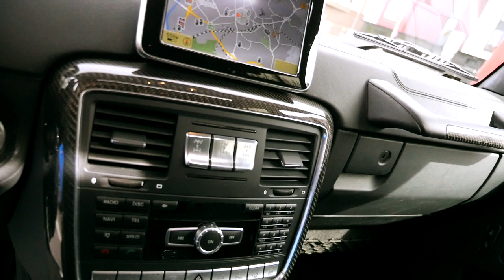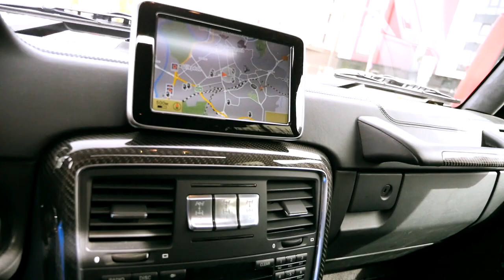MERCEDES-BENZ AMG G63 TEST DRIVE V8 BITURBO 660AG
Mercedes-Benz AMG G63 V8 BITURBO 660 arklio galių apžvalga.
Gelikas. Taškas.
- paversk savo hobi ar idėja pajamu šaltiniu